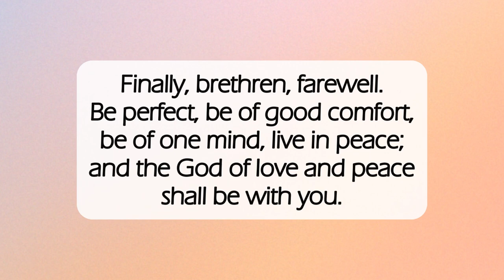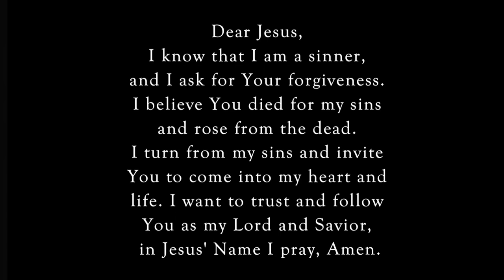Be of One Mind✝️dailyword